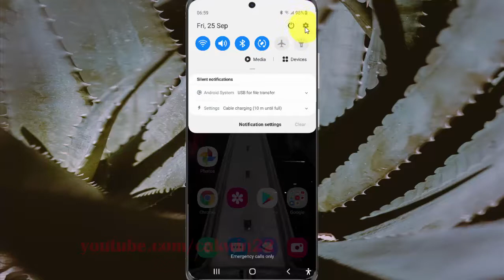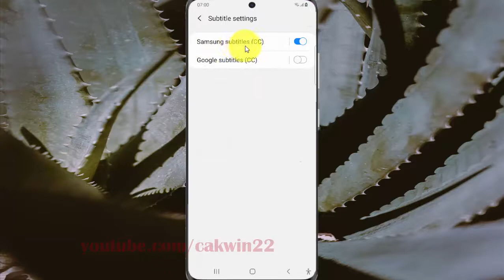Samsung Galaxy S20 : How to change samsung subtitles style (Android 10)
This video show How to change samsung subtitles style in Samsung Galaxy S20.  In this tutorial I use Samsung Galaxy S20 SM-G980F/DS International version with Android 10